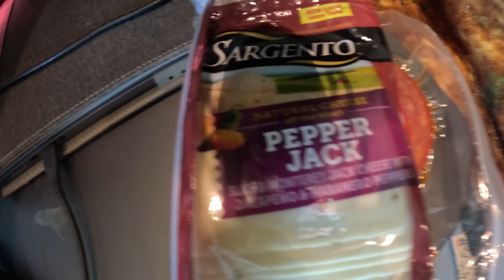This power line was a tad bit closer than I liked